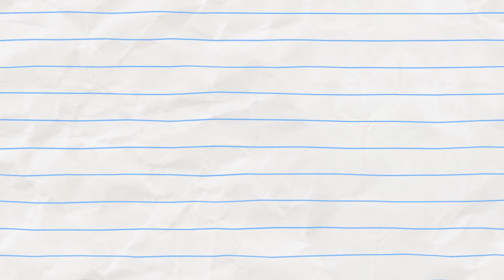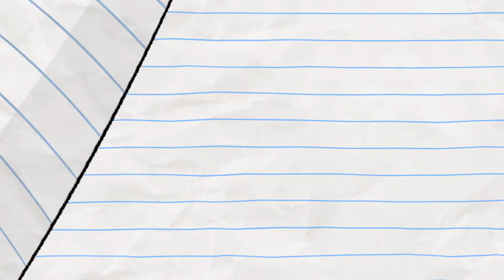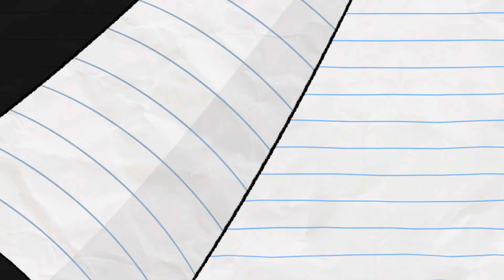Boy & Dragon Go Back to SCHOOL!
⚔️ WATCH EVERY EPISODE!

It’s Back To School day for Boy & Dragon! (episode 4)

At Evil Wizard’s school of wizardry, the Boy knight is a star pupil, but his pet Dragon keeps failing. The final exam is an assault course. There is only one way success can be achieved: becoming a magic spell prodigy! Dragon manages to regain his self esteem and become a hero when Boy gets into danger on the course.

About Boy & Dragon:
Told through classic hand-drawn animation, Boy & Dragon provides laughs for all ages in a playful world that transcends the limits of traditional storytelling.